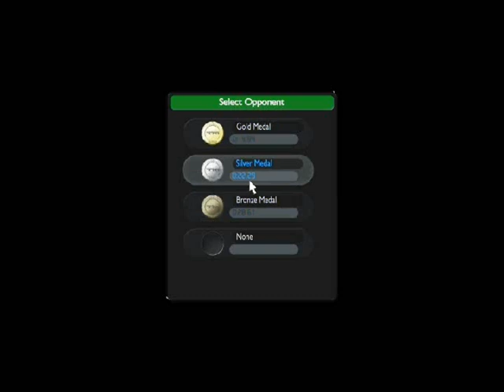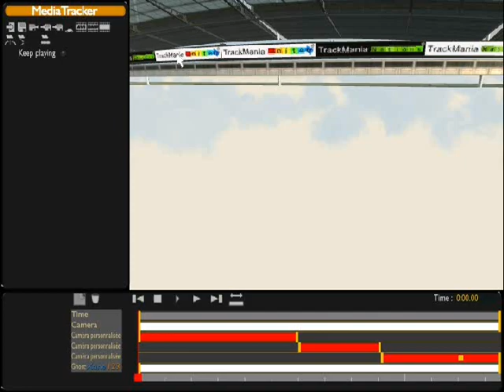Let's Play TrackMania #2 - Car Stole My Skin!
I never knew enemy ghosts could use your custom skins! In this case, it's my Blue/Orange skin rather than my current Turbo (DS) #5.